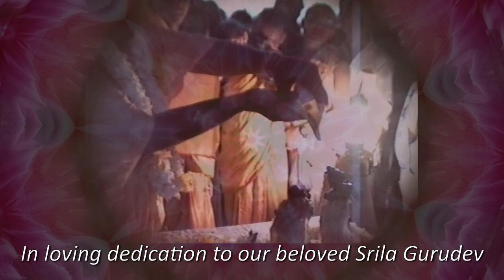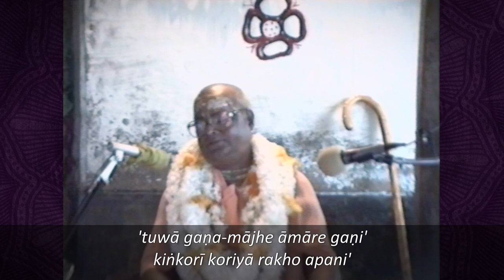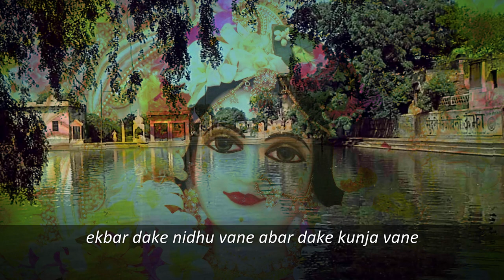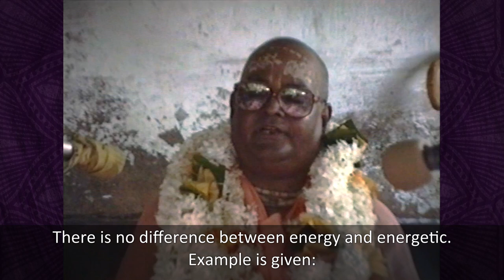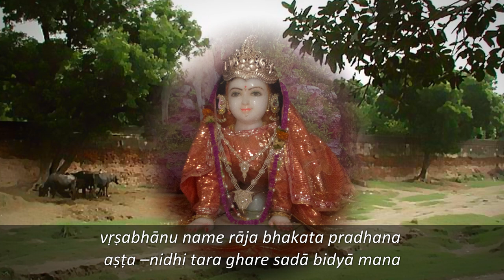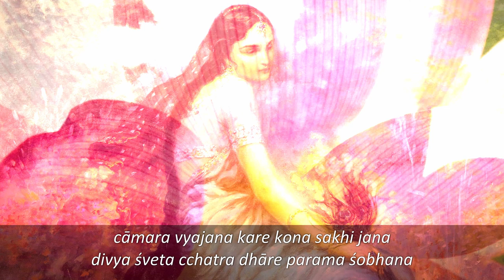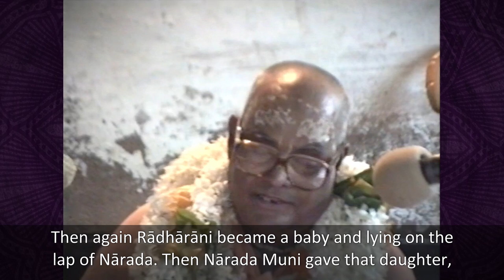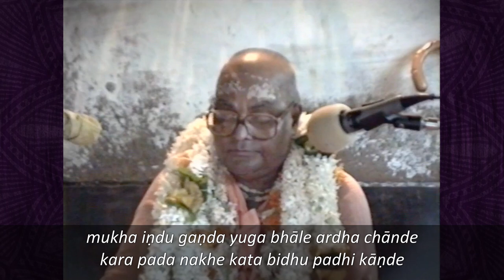Radhastami - Gour Govinda Swami - Gadei Giri Radha Gopal Jiu - 1992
Original video footage of this amazing spiritual event was taken and included shots of Gadei Giri, Radha kirtans, parts of the lecture, and the Abhisek of Sri Sri Radha Gopal Jiu. Also original audio recordings were taken which included more of the lecture and more kirtans and which had better audio quality. So these were all edited and combined into one single video presentation which shows as much as possible of the nectarean ecstatic event. The gaps in the original video footage were filled with beautiful images composed together with meticulously detailed transitions and effects so that you can all get as much of this historical event as possible and become as absorbed as possible in this video presentation. We hope you appreciate and like this video because it took many many hours to create! If you would like to get more information or give any feedback or support to the Sri Srimad Gour Govinda Swami Maharaja Archives, please visit: